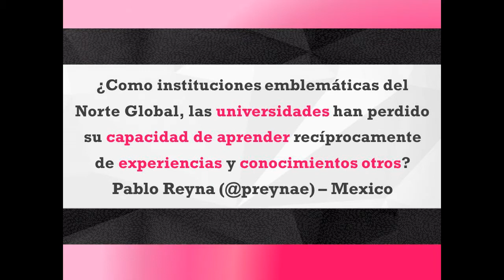Ask Boaventura #04 - Universidades (en Español)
¿Las universidades, como instituciones emblemáticas del Norte Global, han perdido su capacidad de aprender recíprocamente de experiencias y conocimientos otros?

(Pablo Reyna, @preynae, Mexico)